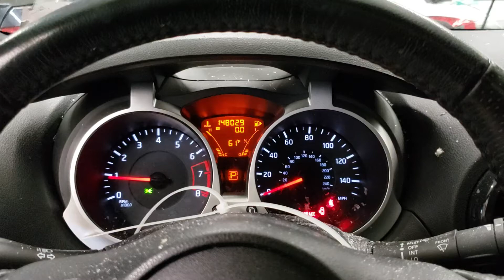FOR SALE - 20A0001 - 2012 Nissan Juke - 1.6L